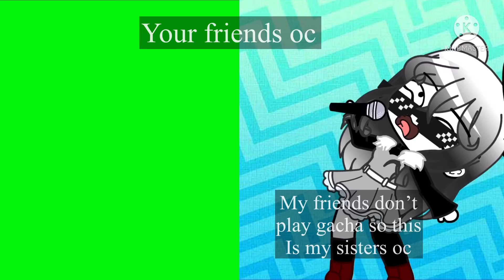FNF outfit battle (duet this)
Check my sisters youtube channel out! put it in on goggle
Sub to her too :)